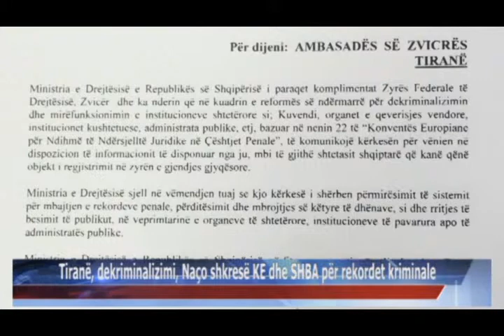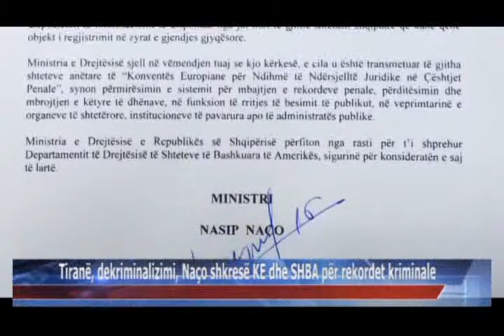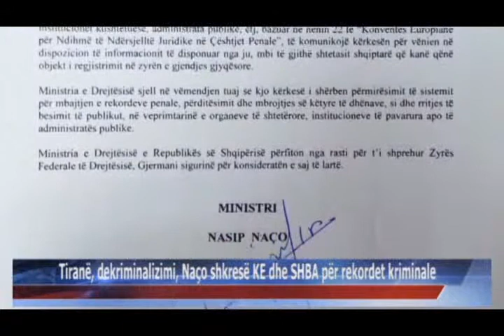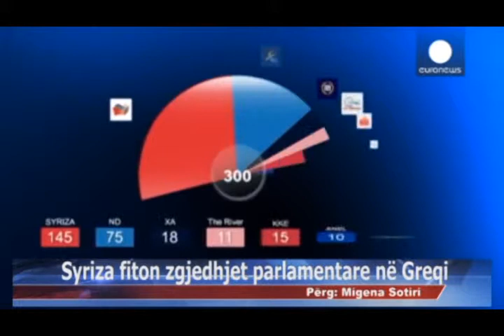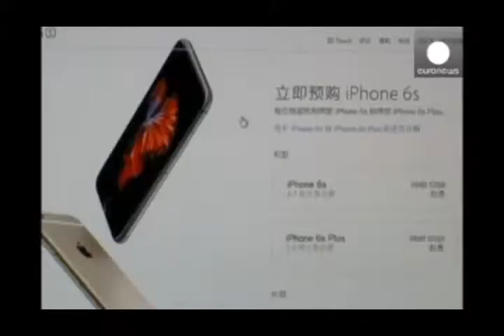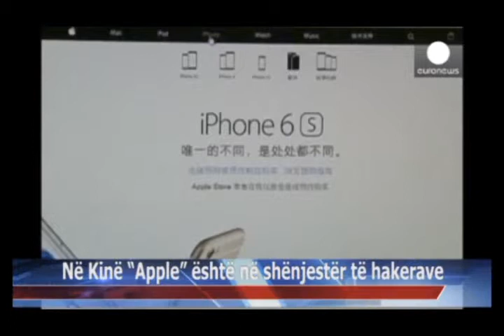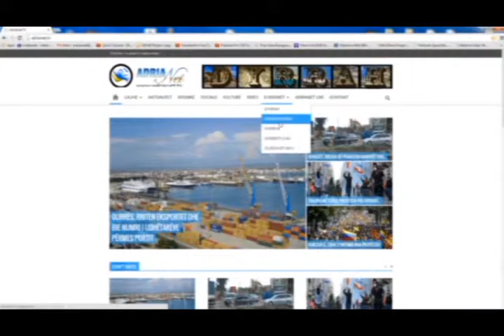21 09 2015 Edicioni i Lajmeve